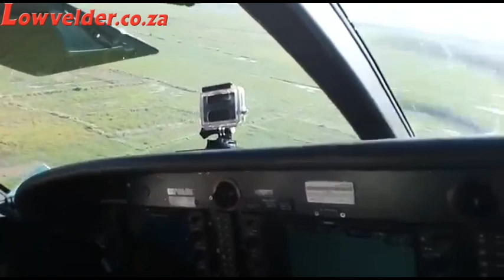Paul Middleton lands Kodiak in Buzi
Mercy Air's pilot, Paul Middleton, lands the Kodiak in Buzi. Watch how the plane takes a mud bath.